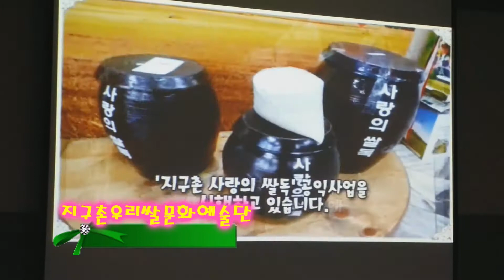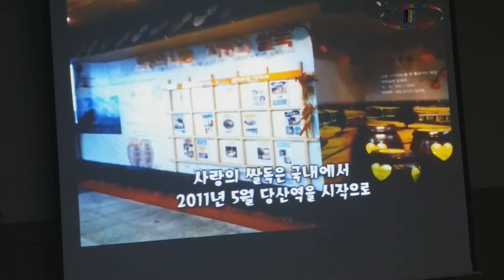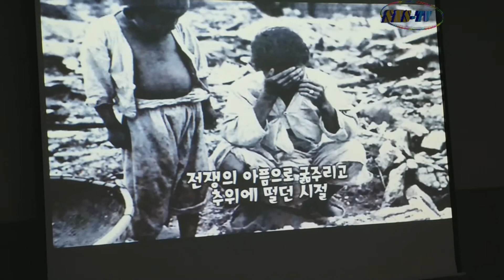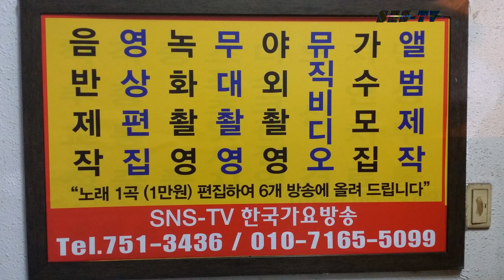지구촌 사랑의쌀 문화 예술단 활동-동영상-한국 가요 방송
아프리카 티비-문화 예술단